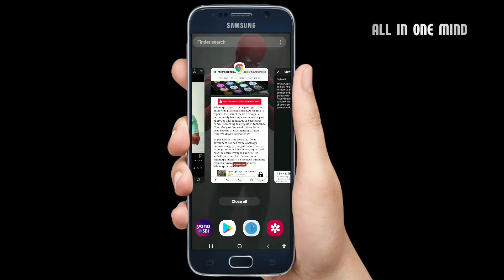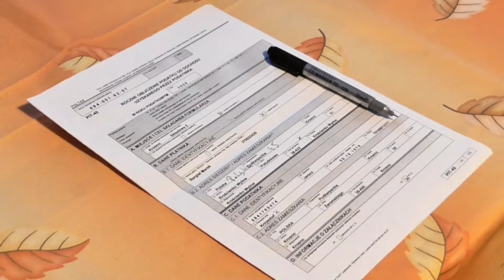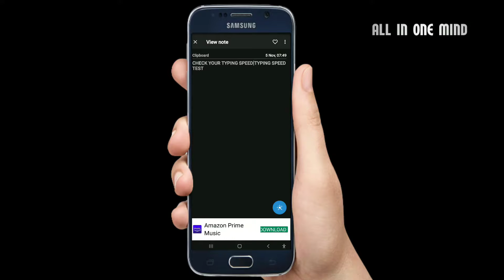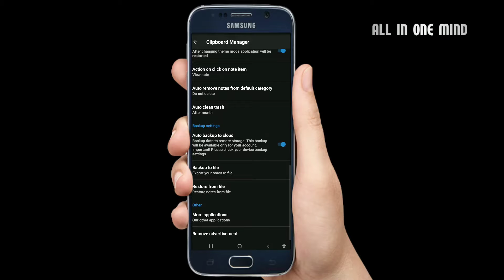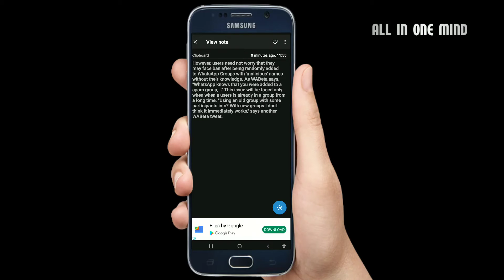CLIPBOARD MANAGER|ALL IN ONE MIND KANNADA CHANNEL|SHIVANAND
CLIPBOARD MANAGER

HELLO 🙋

ABOUT VIDEO-

hello friends in this video we are going to know a interesting app

COMMENTS -📝📝📝📝